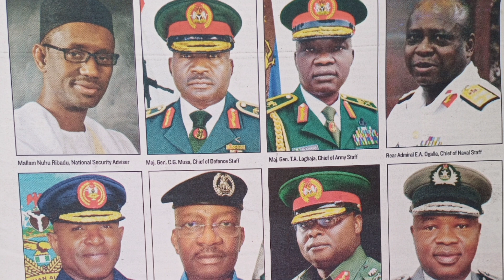TINUBU throws his weight, within his powers. Applause, knocks